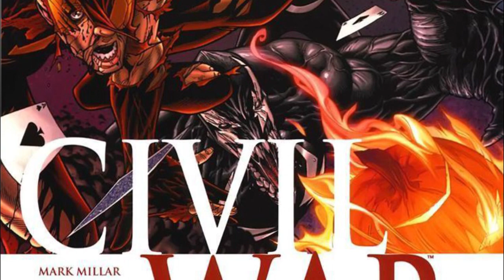Marvel Civil War - 012 - Spider-Man rebels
Enjoying the content?